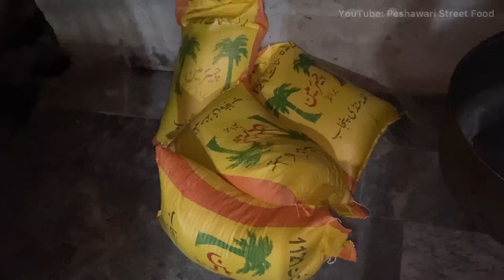300 KG BIG KABULI PULAO MAKING | MOST GIANT AFGHANISTAN TRADITIONAL PULAO | KABULI PULAO RECIPE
Kabuli Pulao is the most Famous dish in Asia. Specially Afghanistan and Pakistan | Kabuli Pulao Recipe in Peshawar | The Most popular Kabuli Pulao Recipe | Afghani Kabuli Pulao Recipe | Afghani Pulao Recipe | Traditional Pulao Recipe | Giant meat Rice prepared

Address = Tambwano morr University Road Peshawar Pakistan
Chef Name = Mustaqeem Ustad
Shop Name = Jamal Restaurant
Price Per Plate = Starting from 100 Pakistani Rupees